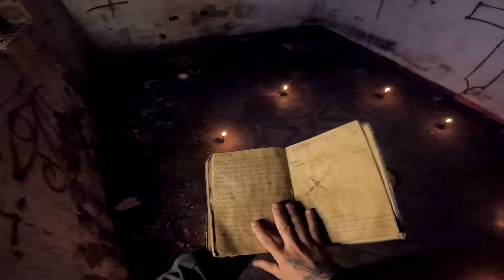INVOQUEI O ARCANJO MIGUEL PARA ME SALVAR DA MARCA DE LUCIFER, E O INESPERADO ACONTECEU...